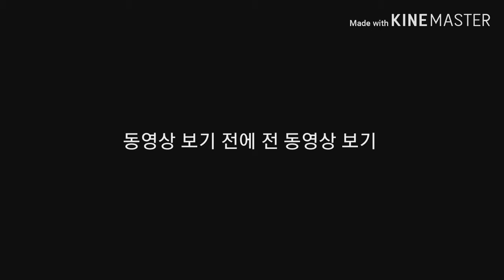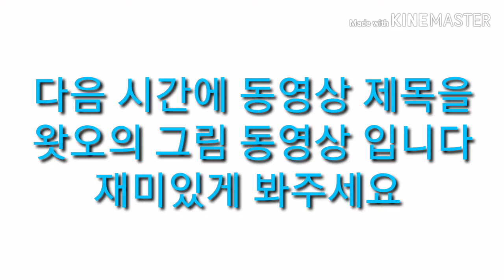왓오의 먹방 떡 입니다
오늘은 동영상 제목은 왓오의 먹방 입니다
떡 먹방 입니다  재미있게 봐주세요